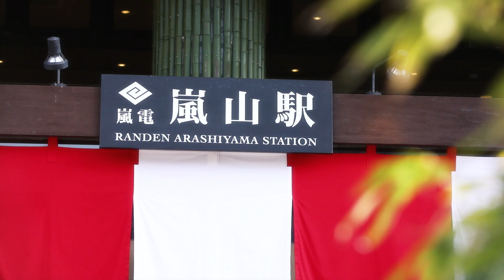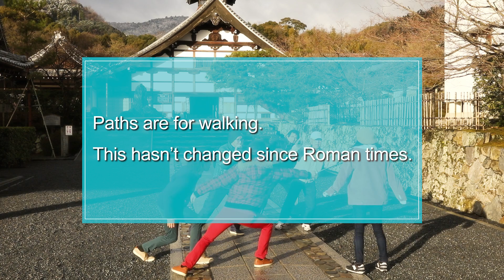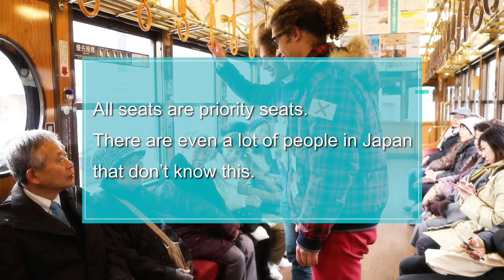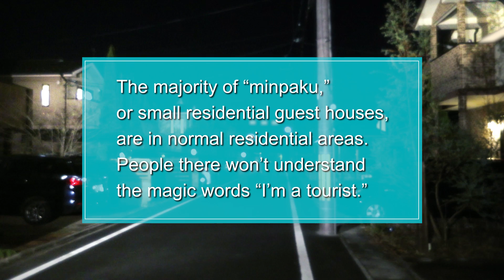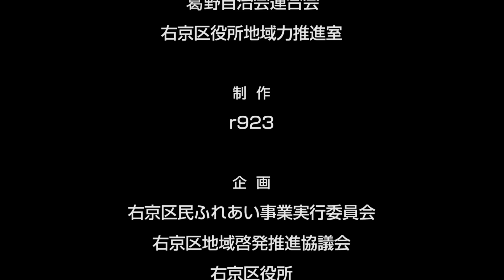UKYO Heartful Theater 2017 Biography of a Kyoto Foreigner (Episode of two Tourists)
Yui guides twins from Canada to the famous tourist places in Kyoto. However, Yui get involved in troubles caused by them in places to visit.
This movie introduces the manners in Japan to foreigners.